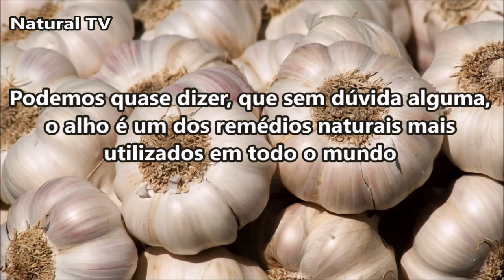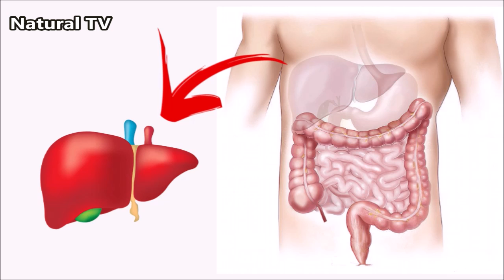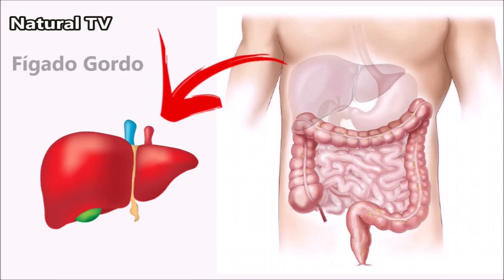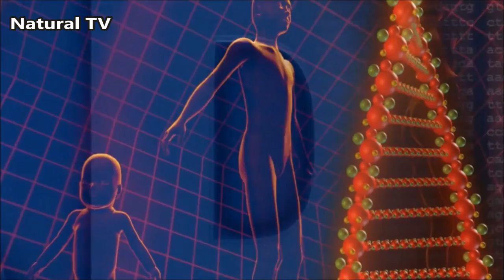Coma 1 DENTE DE ALHO Cru Todos Dias, e Você Vai ADORAR o Resultado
O alho estimula os ácidos gástricos fazendo com que os alimentos sejam devidamente digeridos e absorvidos.
Podemos quase dizer, que sem dúvida alguma, o alho é um dos remédios naturais mais utilizados em todo o mundo.
Então, agora conheça os benefícios que podem contribuir para a sua saúde, consumindo apenas um dente alho todos os dias:

1. O alho melhora a circulação sanguínea
O alho é rico em vitamina B, um composto essencial que reduz os níveis de homocisteína.
Esta substância pouco conhecida, é responsável pelo endurecimento dos vasos sanguíneos e nos traz vários problemas como:
- Coágulos
- Risco aumentado de trombose
- Doenças arteriais coronarias

2. O alho é um antibiótico natural
Com apenas um dente de alho por dia você vai:
- Fortalecer o sistema imunológico
- Curar infecções leves
- Promover a cicatrização de feridas
- Aliviar sintomas de resfriados e gripe

3. O alho é bom para o fígado
O alho é, acima de tudo, um bom desintoxicante do organismo.
Ele nos ajuda a purificar de toxinas, além de eliminar parasitas e limpar o organismo de metais pesados, ​​como o mercúrio que o fígado não pode processar.

4. É rico em vitaminas A, B e C e estimula as funções hepáticas
O alho é um poderoso anti-inflamatório natural, e consumir um dente de alho por dia, ajuda no tratamento para as pessoas que sofrem de fígado gordo.
Os olhos e rosto inchado, mau gosto na boca, tudo isso pode ser sintomas de que o seu fígado está sobrecarregado, nesse caso, o alho pode ser de grande ajuda.

5. É um bom descongestionante
Se você tem problemas nos pulmões e toda vez que tem um resfriado, acaba com os brônquios cheios de catarro e muco.
O alho será como um bálsamo curador, pois é um descongestionante natural e um excelente antibiótico para tratar de problemas pulmonares.

6. O alho cuida da  pele
O alho é rico em antioxidantes que nos permitem proteger e regenerar a pele, além de estimular a renovação celular e combater a acne.
Para se beneficiar dessas propriedades, você só precisa ingerir um dente de alho em jejum, seguido de um copo de água.

7. Reduz os níveis de colesterol
O alho contém alicina, uma substância muito terapêutica para cuidar do sistema cardiovascular e reduzir o colesterol ruim.

8. Para quem sofre de anemia
O alho eleva as defesas do organismo e nos protege de muitas doenças.
Ele cuida da saúde do nosso sangue e nos fornece várias vitaminas e minerais, além de estimular os sucos gástricos que nos permite digerir melhor o ferro.

9. Bom para o sistema digestivo
O alho estimula os ácidos gástricos, facilitando que os alimentos sejam devidamente digeridos e absorvidos.

É importante ressaltar que não é necessário comer uma cabeça inteira de alho todos os dias.
A chave está no equilíbrio e em conhecer o nosso corpo.
Não exceda as quantidades recomendadas.
O alho é um anticoagulante natural, então, se você toma algum medicamento para este propósito, é melhor evitar o consumo diário.
Se você sofre com pressão baixa e hipertireoidismo também deve evitar o consumo, devido ao seu alto teor de iodo.

🔴 ATENÇÃO ✔✔✔